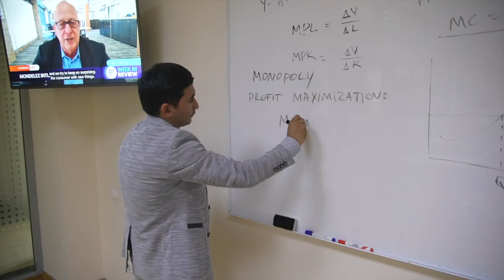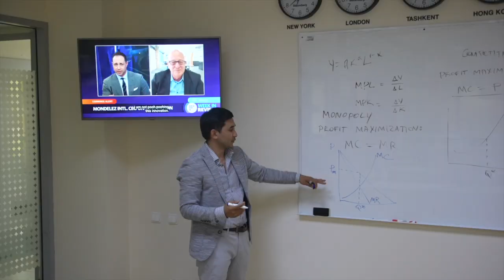About MSc in Applied Economics at WIUT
MSc in Applied Economics course aims to provide successful students with a deep, systematic, and structured knowledge of economic theories and principles, as well as the practical skills which will enable them to develop a career as a professional economist or economic consultant. Students develop the ability to understand contemporary economic problems in micro and macroeconomics, development economics, and finance, as well as apply advanced knowledge to analyse policy measures and their impact on government, businesses, and citizens’ welfare. Additionally, students learn to effectively communicate the outcomes of econometric analyses and give advice to policymakers and business leaders to assist them in making better decisions.